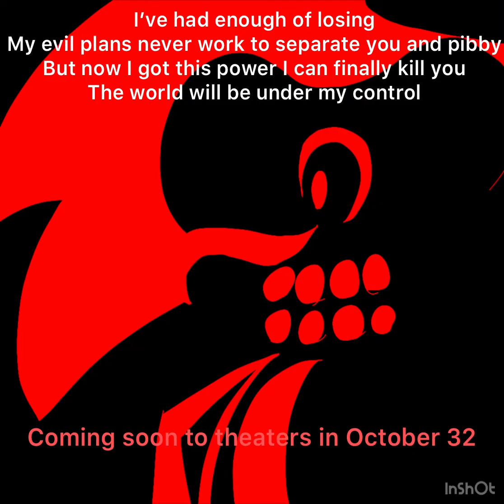Starved Jake the hegehog leak *starved Jake the hegehog voice reveal